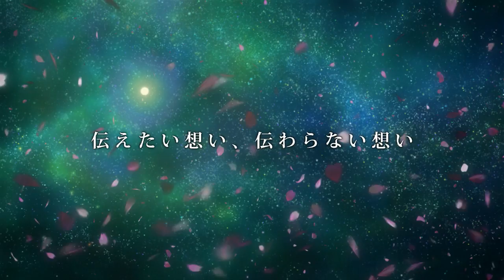映画『ねらわれた学園』予告編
薬師丸ひろ子主演の実写版や原田知世主演のテレビドラマ版でも知られる眉村卓の青春SF小説を、新たな解釈でアニメ化。謎めいた少年が転入してきたことから次々と学園に起きる不可解な現象と、その裏に隠された意外な真相を追い掛けていく。AKB48の渡辺麻友がヒロインのナツキを担当し、本格的ボイスキャストに初挑戦。テレビドラマ「青い文学シリーズ 走れメロス」などの中村亮介が、監督と脚本を担当している。壮大でミステリアスな物語に加え、思春期の真っただ中にいる彼らの心の揺らぎに迫った視点にも注目。
(C) 眉村卓・講談社 / ねらわれた学園製作委員会